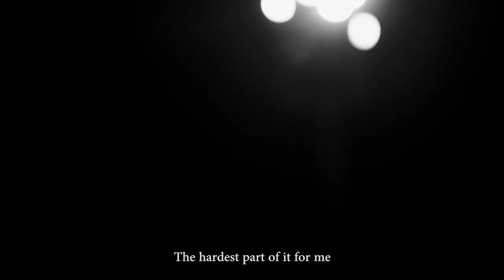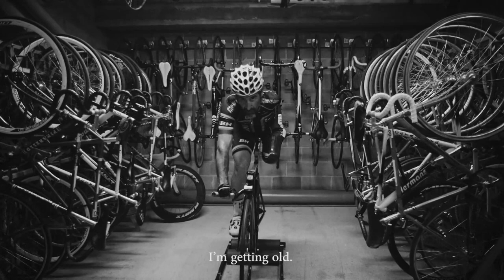Juanjo Méndez - VOLATA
"El ciclismo es una forma de vida, te da esperanza". Juanjo Méndez (cofundador del Genesis Cycling), varias veces Campeón del Mundo en pista, cuenta cómo un accidente le cambió la vida y cómo después el deporte le dio una nueva oportunidad. Lo entrevistamos en el número 33 de la revista VOLATA, que ya podéis conseguir.

Magnífico corto documental rodado en el Velòdrom d'Horta de Barcelona, dirigido por Rafa de los Arcos, con Alberto Borque como director de fotografía y producido por Bernat Manzano.